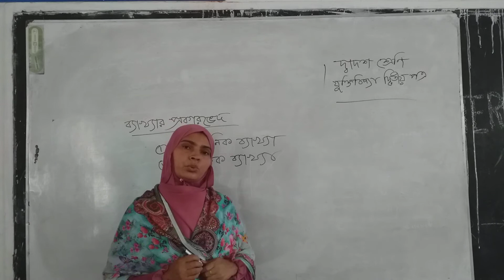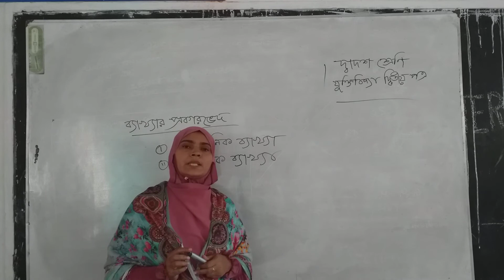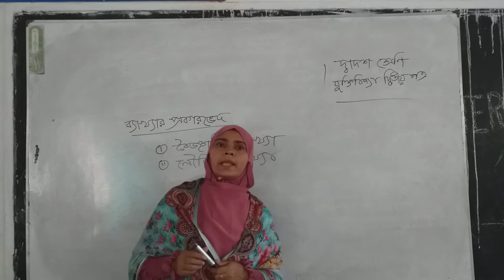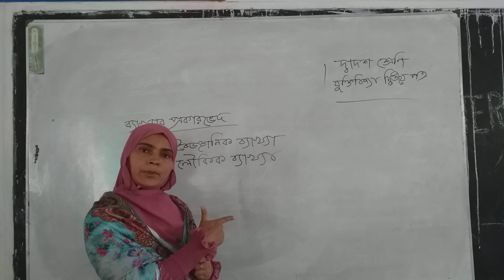Logic 2nd paper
Halima Begum, lecturer, Suchipara Degree College, Topic :Types of Explanation, Class :XII